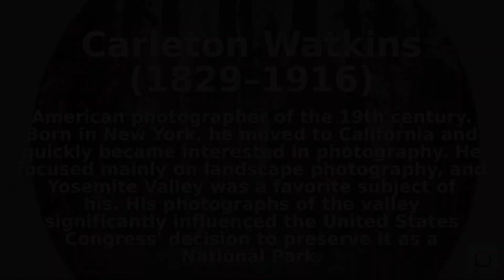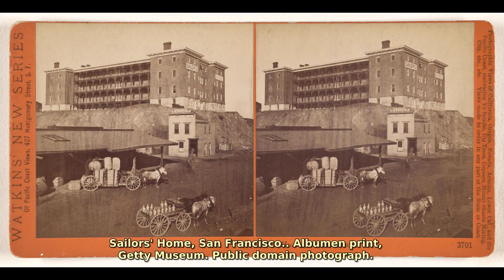Carleton Watkins (1829–1916). Find public domain images of Carleton Watkins (1829–1916) at https:...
American photographer of the 19th century. Born in New York, he moved to California and quickly became interested in photography. He focused mainly on landscape photography, and Yosemite Valley was a favorite subject of his. His photographs of the valley significantly influenced the United States Congress' decision to preserve it as a National Park.